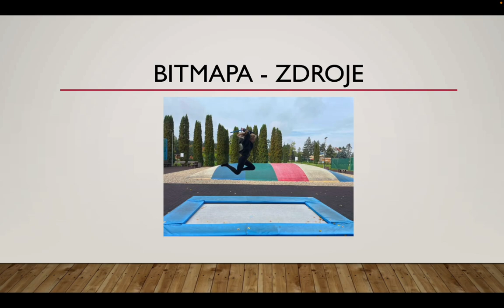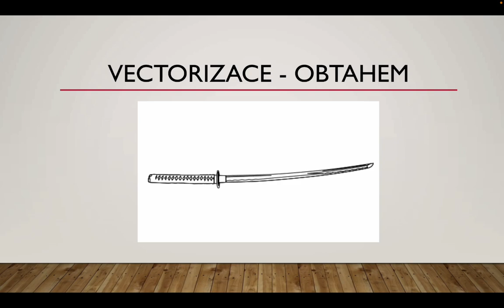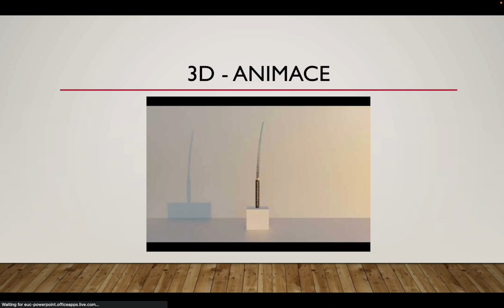Veronika Maňhalová * Prezentace * 2022 * BI-MGA